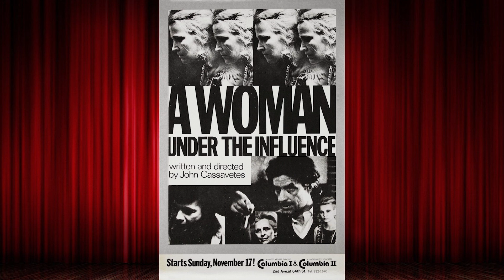SMM #27: Widows & Call Me By Your Name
In the first episode without Connor (who is delivering babies in the African alps), Chris and Max take a look at Widows (2018) and Call Me By Your Name.

Spoilers mate.

Time Stamps:
00:00 Intro
01:57 Widows
25:40 Call Me By Your Name

Next week's episode will feature guest host Kai, who will join in discussions about A Woman Under the Influence, Vermillion Souls and Homicide (1991)